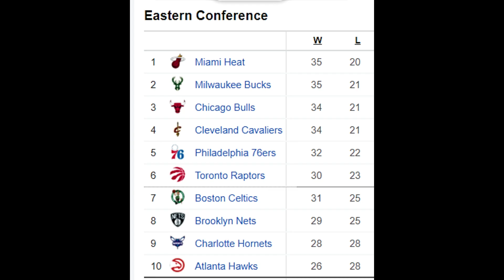ULTIMA HORA!! TRASPASO DE JAMES HARDEN Y BEN SIMMONS. ¿Quién ganó? | NBA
James Harden, Ben Simmons, Traspasos NBA, James Harden Ben Simmons traspaso, NBA!! En este video hablaremos sobre el traspaso de James Harden y Ben Simmons el cual ha ocurrido el día de hoy. Los Brooklyn Nets ahora se hacen con un Ben Simmons que por fin debutará en esta temporada mientras que James Harden llega a los 76ers para traer mas profundidad. En este video te traigo toda la información🏀

En este canal encontrarás todo lo relacionado con la NBA: Noticias, Tops, Rumores, Memes, Actualidad, Opiniones Y Mucho Más.